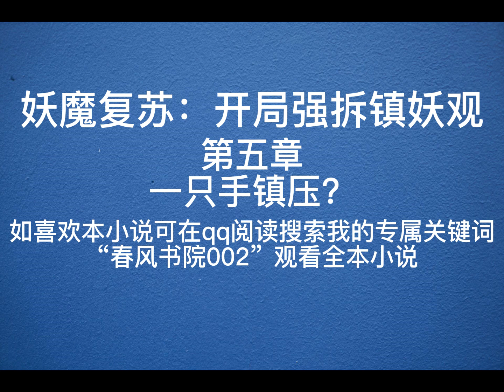妖魔复苏开局强拆镇妖观5